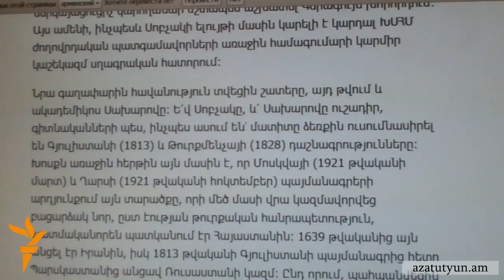ՄՄ-ին միանալու որոշումը նախագահի եղբոր համար անակնկալ չէր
Նախագահ Սերժ Սարգսյանի եղբոր, հատուկ հանձնարարություններով դեսպան Լևոն Սարգսյանի հավաստմամբ, նոյեմբերին Վիլնյուսում Հայաստանի ու Եվրամիության միջև «անպայման փաստաթուղթ է ստորագրվելու»: Հայաստանի նախագահի եղբայրն անդրադարձել է նաեւ հրապարակախոս Զորի Բալայանի սկանդալային բաց նամակին՝ ուղղված Ռուսաստանի նախագահ Պուտինին: